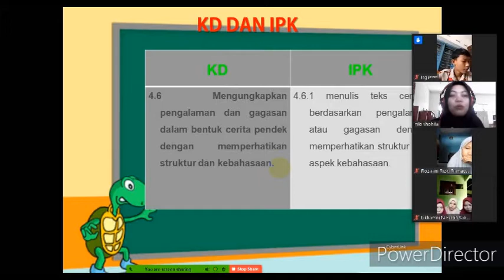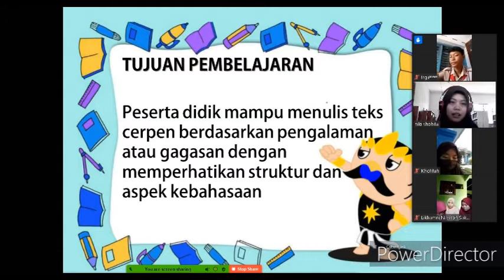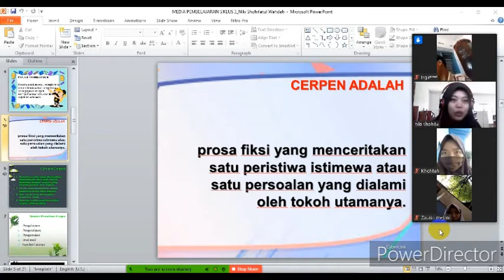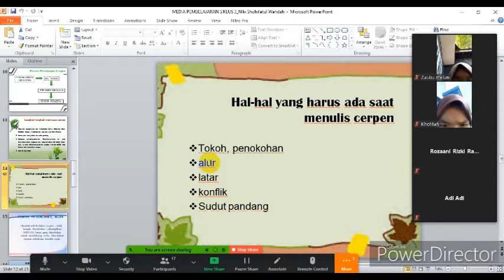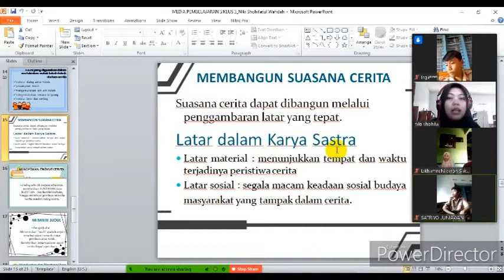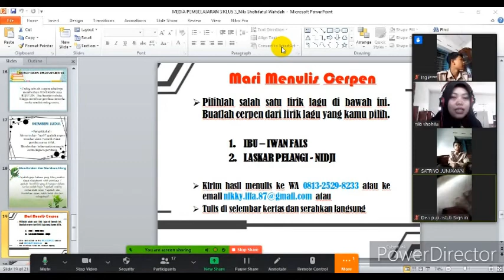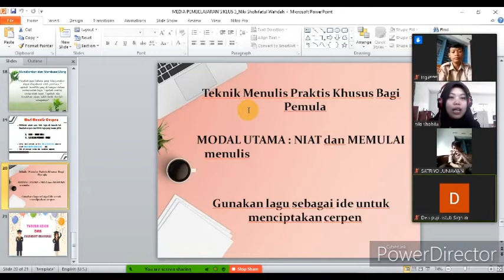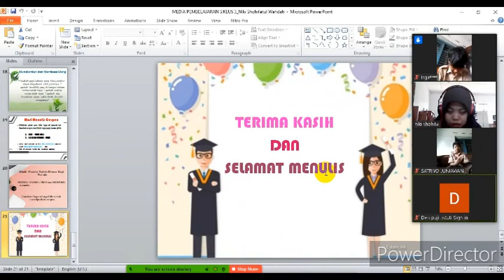PPL 2 SIKLUS 3 MENULIS CERPEN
Video ini merupakan kelanjutan video PPL 1 PPg Daljab di UPS Tegal
mohon masykkan untuk memperbaiki video pembelajaran ini